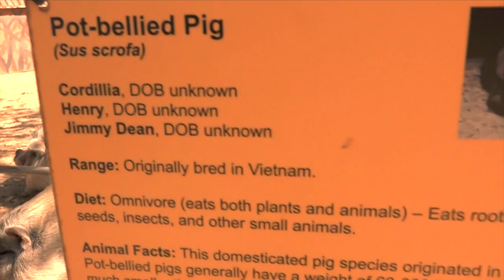A Day at the Austin Zoo with Lone Star School Of Music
Various Music Classes We Offer Include the Following:
Piano Lessons
Drum Lessons
Guitar Lessons
Violin Lessons
Brass Lessons